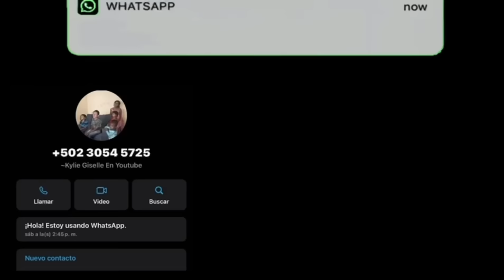TUVO 14 HIJOS y va cumplir 101 AÑOS no lo podíamos CREER y así recibió a SARA la abuelita